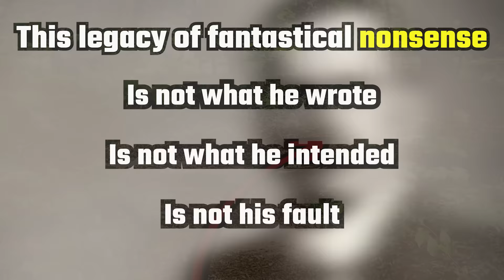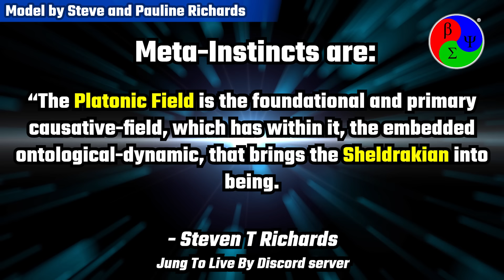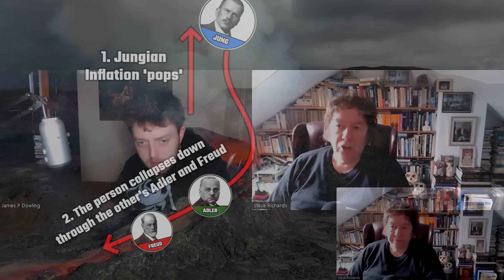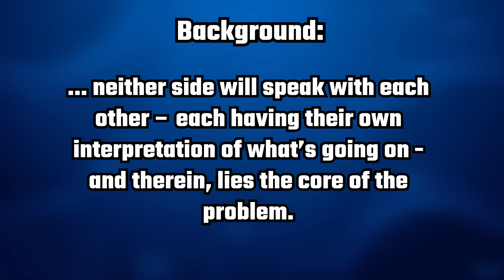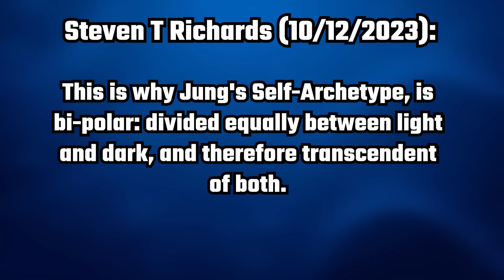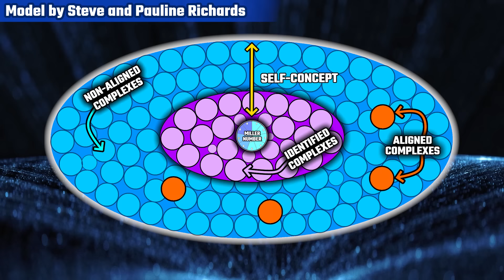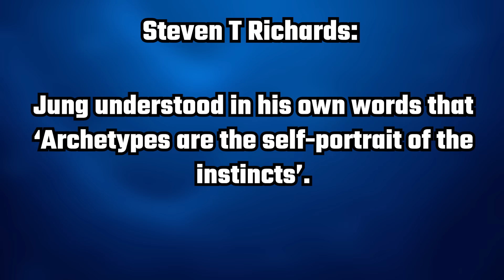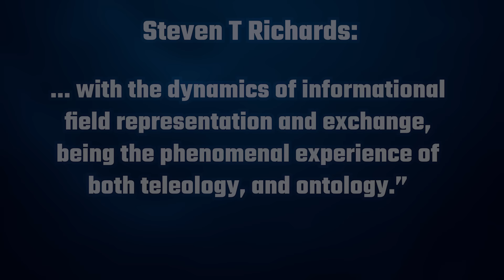Resolve your Archetypes & Meta-Instincts: The Ultimate Guide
Full timestamps are included below:

Hosted by Steve and Pauline Richards, & James P Dowling.

🏛️ Professional Training
Directly under the direct tutorage of Steve and Pauline Richards

Become Who You Are, & "Know Thyself"

Timestamps:

CHAPTER 1 - JUNG’S ARCHETYPE: EXPLAINED
00:07:52 What is an archetype?
00:10:33 Archetypal Images
00:11:35 Jung’s Personal Myth (Shadow, Anima/Animus, Self)
00:13:31 Jung’s legacy distorted
00:15:08 Plato’s “Form”
00:15:54 Kant’s “a priori intuition”
00:16:21 Freud’s “archaic heritage”
00:17:55 Archetype: Revisited (Meta-Instincts)

CHAPTER 2: THE FULL ONTOLOGY OF META-INSTINCTS (ARCHETYPES)
00:19:30 What is a meta-instinct?
00:20:30 Engel’s biopsychosocial model
00:21:14 Psycho-Systems Continuum
00:21:51 Informational Monism
00:23:57 Superposition Theory
00:26:01 The Ego (Subjective Waveform & Intuition)
00:29:17 How we access Meta-Instincts
00:30:00 Summary thus far
00:30:31 Platonic Field (Plato & Penrose)
00:33:24 Physical Fields (Physics & Chemistry)
00:34:03 Sheldrakian Fields
00:35:56 Plato & Sheldrake
00:38:47 Genome and the lifespan
00:39:50 Defining Consciousness
00:40:38 Genomic “consciousness” (incl. Rossi, Richards & Richards, Goodwyn)

CHAPTER 3: HOW ARCHETYPES/META-INSTINCTS ARE ACTIVATED
00:45:10 Attachment from birth
00:45:32 Anthony Stevens
00:46:12 Anthony Steven’s support for Psycho-Systems Analysis
00:47:12 Attachment – instinct or learning?
00:49:00 Ethology (Sign Stimulus/Innate Releasing Mechanism)
00:51:19 Jung x Ethology
00:51:58 Anthony Stevens’ model of Archetypes
00:53:17 IPSA’s model of Archetypes
00:54:23 Timed-release of Archetypes
00:54:58 Rehearsal in childhood

CHAPTER 4: ARCHETYPES IN THE REAL WORLD
4a: THE PLATONIC FORM OF THE MASCULINE AND FEMININE
00:56:00 Intro
00:57:06 When Jungian inflation ‘pops’…
01:00:54 Male Psychology is not Female Psychology
01:02:25 Power and Gratification
01:06:35 Understanding Freud and Adler before Jung
01:11:27 Character and Personality
01:17:00 The Anima = Masculine Psychology
01:20:20 Women must become conscious of their biology
01:22:28 Power Dynamics
01:23:34 Saving a relationship? (‘Alchemy’)
01:26:10 Integrating affect to find meaning
01:27:57 Understanding our intuition
01:30:31 Moving past Deep-Structure Complexes
01:33:20 Deal with Freud and Adler first
01:35:10 True Calling
01:37:00 The meaning of Jung To Live By
01:38:05 Disidentify from the persona
01:39:48 Hypnosis is a door to meaning
01:40:51 Consciousness beyond the ego (Plato, Darwin, Sheldrake & Complexes)
01:54:12 Is inflation inevitable?
01:57:35 Why some men idealise women (Plato & Darwin)
02:01:28 When the projection ends
02:03:31 Remembering what was there at the beginning
02:07:30 Darwin tests Plato

4b: ‘CONTEMPORARY EVENTS’
02:12:37 Intro (Corruption of Meta-Instincts)
02:24:06 Understanding Contemporary Events
02:30:45 Reversing Contemporary Events
02:37:35 “Armageddon”
02:39:55 Archetypes/Meta-Instincts in Contemporary Events

4c: OVERCOMING PTSD
02:46:47 Overcoming PTSD

CHAPTER 5: BUILDING YOUR PERSONAL IDENTITY
03:06:46 Step 1 = Ego Strength
03:08:46 How to contact archetypes/meta-instincts
03:16:57 Fixing ego-relating issues
03:20:40 Anxiety = instinctive needs not being met
03:22:52 Reject Type Theory
03:26:10 Affect is primary to Thinking
03:27:48 Neurosis today vs neurosis in the paleolithic
03:29:10 Ancestral Psyche

CHAPTER 6: FROM THE WRITINGS OF STEVEN T RICHARDS
03:30:07 On instinct and archetype in Contemporary Events
03:33:06 On narrative, and the teleology of consciousness
03:34:04 On Platonic Forms, and Darwin
03:35:57 On Pankseppian Instincts, Complexes and Meta-Instincts
03:37:27 On Wounded Instinct
03:39:31 On Thanatos
03:41:32 On Mythopoetic Identification
03:42:54 On the fall of the Roman Empire
03:44:54 On Archetypes and the Ontology of the Universe
03:54:24 On accessing Meta-Instincts through Deep-Structure Complexes
03:58:23 On why we have evolved Deep-Structure Complexes
04:00:42 On the Ego’s relationship to Meta-Instinct
04:03:25 On the anticipations of the genome

Music used (in order):
The Hibernian by Mike Bastow and Luke Jennings
Ferry Cross the Mersey by the Royal Liverpool Philharmonic Orchestra
Cliffs of Moher by Adrian von Ziegler
Sacred Earth by Adrian von Ziegler
Spring Charm by Adrian von Ziegler